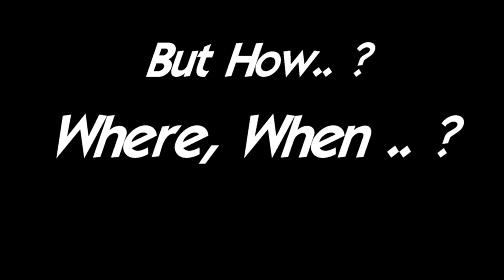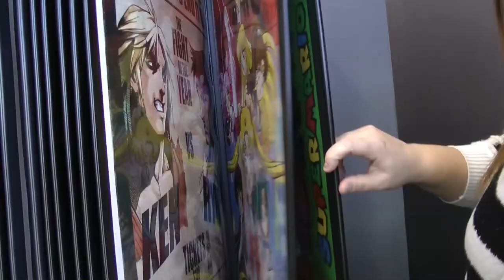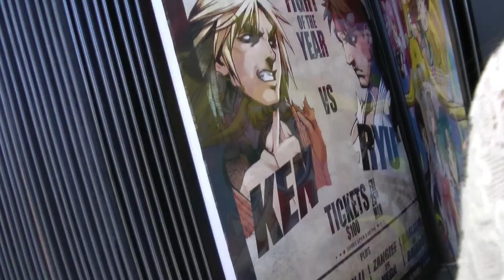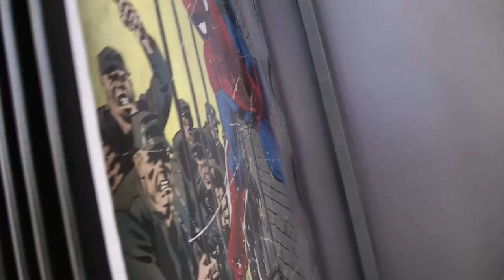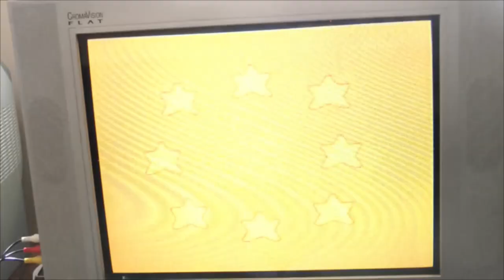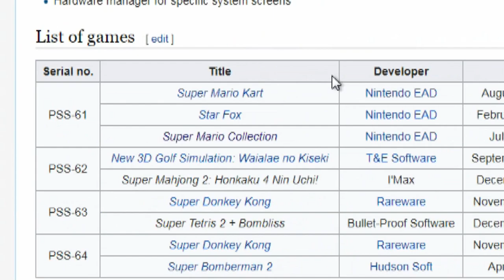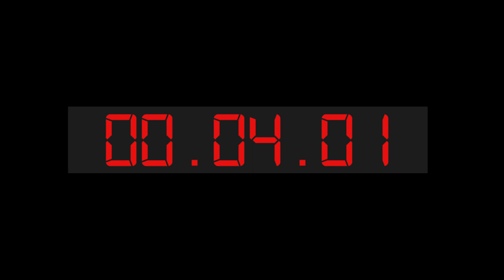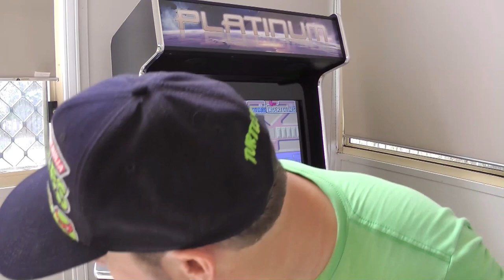Super Famicom Box - The Top Loader - My Imperfect Gaming Collection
Snes Retrogaming SFC Super Famicom Box !! .. found in Australia ?? Of all places, but how, where, when and why did i pick this up and for what INSANE price did I get it for .. well if you can keep up with me for 25 minutes I will blow your minds and ears as I go all out with complete excitement .. as I do not hold back.

Here are the links to my specific Player's Journal Review's:-
(which also serve as an insight to future videos)